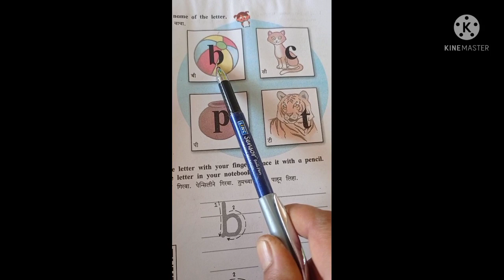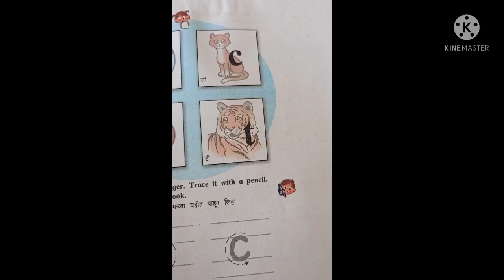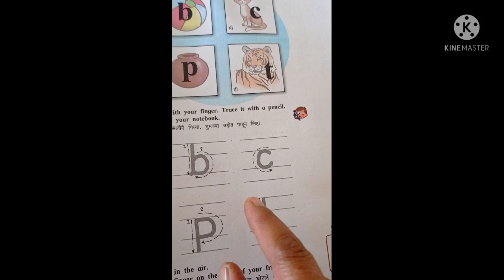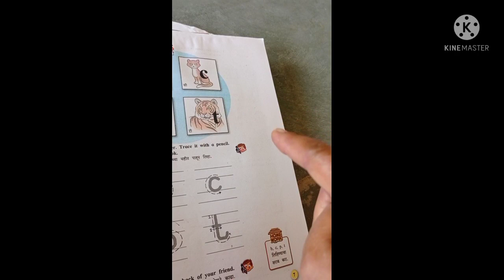Class 3 rd English